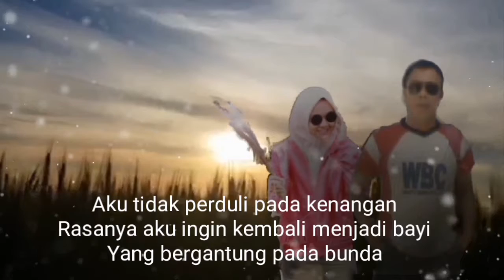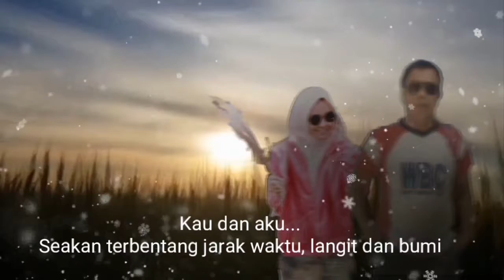ASMARA TERHALANG WAKTU | Puisi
ASMARA, TERHALANG WAKTU

Aku tidak perduli pada kenangan
Rasanya aku ingin kembali menjadi bayi

Yang bergantung pada bunda

Hari demi hari terus rontok dari pohon kehidupan

Ah.
Gadis yang berwajah seri.
Yang terlahir dikemarin pagi

Kini kau telah menjadi pemudi.
Hadir mengisi hidupku kini

Ingin kuukir wajahmu disenja hari
Disetiap inci pada kabut rindu

Namun aku berkorban untukmu
Dengan luka derita dihati

Diakhir senja
Ada kenangan yang terlintas dikelopak mata

Maaf aku tak kembali
Mengukir cinta bersamamu kembali

Karena aku sudah berdiri diujung waktu

Sedangkan dirimu baru saja menjemput matahari disiang hari

Seakan terbentang jarak langit dan bumi

Puisi revisi.19
Heru pujangga
26 Juni 2012